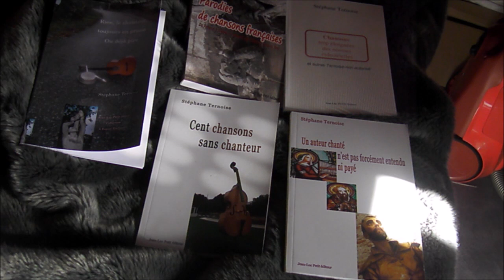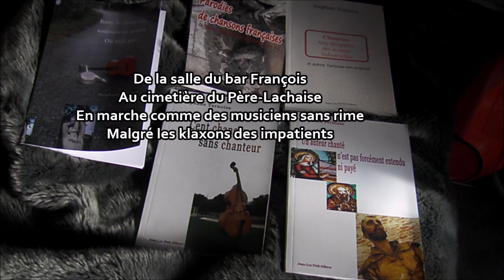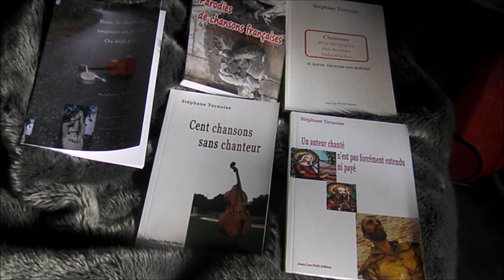François Hadji-Lazaro. La chanson hommage de Ternoise. Pour chanteurs.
François Hadji-Lazaro

Dans la salle du bar François
De la rue du Charles Pasqua
Celle qu’on appelle toujours des Martyrs
Quand on refuse de leur obéir
J’ai vu le cercueil ouvert
Offert ma bouteille de bière
Son corps en était presque recouvert
ça vaut bien certaines prières

Le refrain :
Garçons Bouchers
Pigalle
T’as cru pouvoir changer
Le monde musical
L’indépendance c’était une évident
Mais nous sommes en France
Le pays
Des hiérarchies

Dans la salle du bon François
Y’avait des milliers de bougies...

(Stéphane Ternoise)
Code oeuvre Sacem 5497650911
Pour utilisation, contactez moi.
Ternoise 2024 « Dons d’organes
Quelles conséquences ?
Pour l’âme, la conscience ?
En cas de mort officielle "temporaire" ?...»

Le livre de Stéphane Ternoise face à la désinformation de l'Agence de Biomédecine, pourtant missionnée par la loi pour informer mais de fait au service des greffeurs :
Pas besoin d'être vraiment mort pour être dépecé !

Oeuvre majeure de Stéphane Ternoise :
"Là où nous allons, Emmanuel Macron en pire", roman invisible, dystopie

Ternoise 2023 versant livres :
"Les vieux morts doivent laisser la place aux jeunes chez les conquis de Montcuq"
Sous-titré "Sauf les ancêtres des notables, ça va de soi".

 Ternoise 2022, vous avez (sûrement raté) :
4) Le roman "Là où nous allons Emmanuel Macron en pire" / "Là où nous allons Soumissionie l’autre nom du pays"
3) L'essai "Aurélien Pradié troublant - Le député du Lot décortiqué de sa circonscription"
2) Le conte "Du matin brun au jour marron - France 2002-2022"
1) L'essai "La France Harmonieuse"